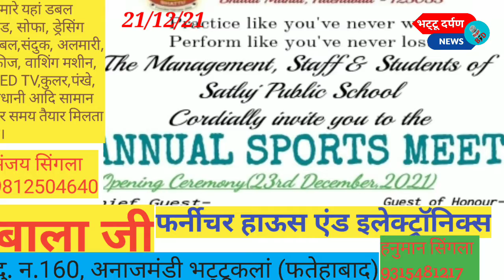सतलुज पब्लिक स्कूल में खेलकूद प्रतियोगिता 23-24 को.देखें विशेष रिपोर्ट..चैनल को सब्सक्राइब शेयर करें